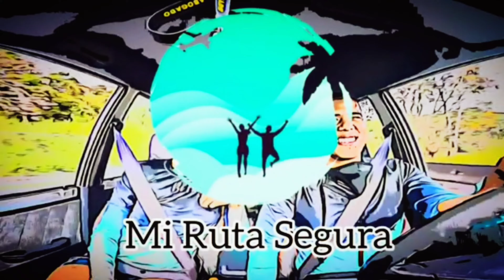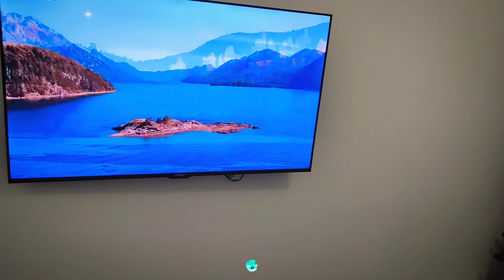Apartamento y casa en alquiler en La Guaira, Playa Los Ángeles☀️,Los Caracas🌊,Río Camurí Grande 2024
Alquilamos un apartamento en La Guaira para ahorrar, tener otra experiencia y pasar varios días en la playa.

Disfruta todo el video y compártelo con tus conocidos, estamos a la orden para lo que necesites en servicio turístico nacional e internacional desde y hacia cualquier destino, vendemos boletos, hospedaje, seguros de viaje y todo lo que desees.

Consulta los paquetes que tenemos  todo incluido para la Isla o el destino que desees.

Nuestro WhatsApp para cualquier cotización 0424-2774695.

Y si deseas comprar nuestras faldas dale clic a este enlace.